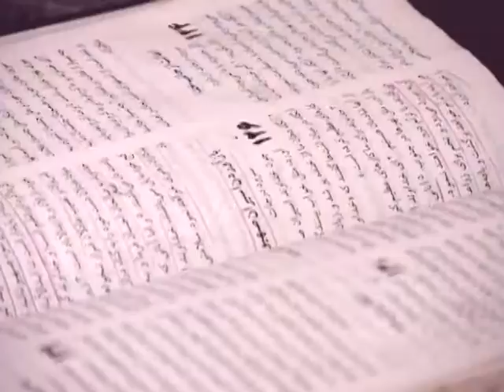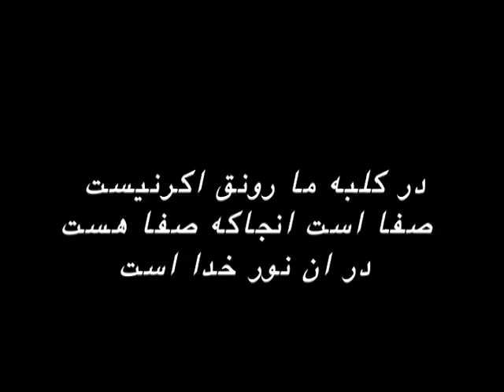Iranian Contextual Gathering جمع آوری مفهوم ایران - Iranian Language Film فیلم فارسی - فیلم کامل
Appropriate visual symbols and music help those from a Iranian Muslim background learn how to grow as followers of Christ within their own community. Models for starting family gatherings, inviting neighborhood friends for prayer and study of the Word, responding to seekers’ questions, and raising up other leaders are illustrated. This video serves as a teaching tool for cross-cultural workers.